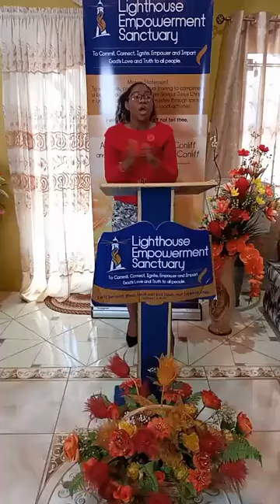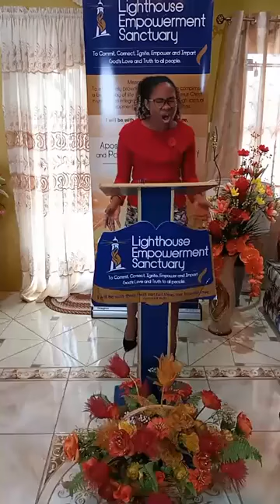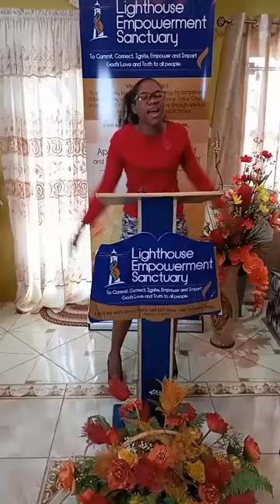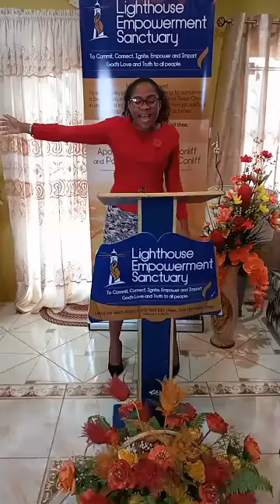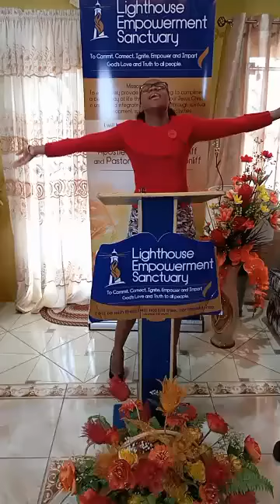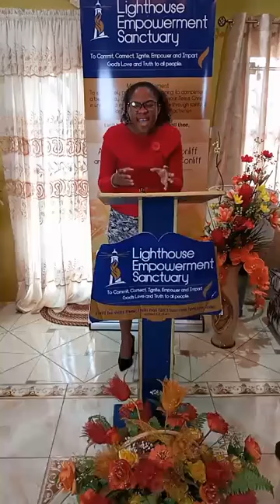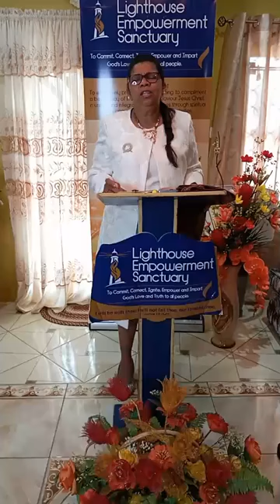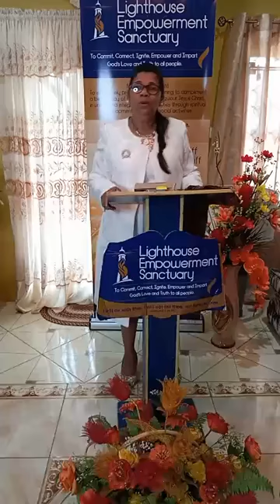LES Communion Sunday Morning Service, June 6th 2021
May you be blessed beyond the measure in your going out and coming in, may God continue to guide and favour you through the happiest and even roughest of times.

As our Apostle Allison Smith-Conliff ministers the word of God 📜✨

And our Worship Team, Glorious Blaze,
And our Dance and Drama Team, Exousia Orcheomai minister to you in song and dance, may you have a Godly encounter, an experience as never before 😊

We are the light of the world, like a city on a hill that cannot be hid. Set your light for all men to see and glory our Father who’s in Heaven☁️😇. Family and friends in Christ, there’s no place to be than in the loving arms of our Saviour, don’t dare let your faith waver, let’s continue to Commit, Connect, Ignite, Empower and Impart God’s Love and Truth to all people.✨🙏🏽💛💙💛🙏🏽✨